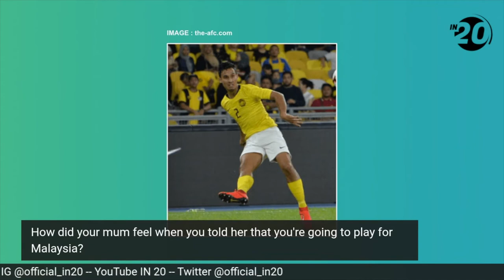IN 20 with Matt Davies :- My debut for Malaysia didn’t go according to plan!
“my family flew over to see me play for the national team, it was against Saudi Arabia , it was unfortunate cause the match was called off due to certain things that happened in the stands!”